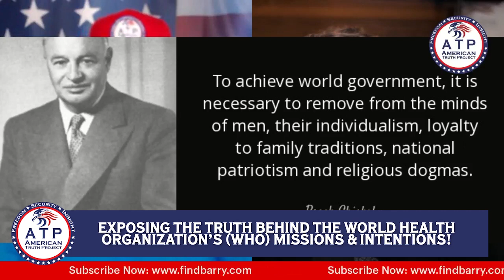EXPOSING THE TRUTH BEHIND THE WORLD HEALTH ORGANIZATION'S (WHO) MISSIONS & INTENTIONS!